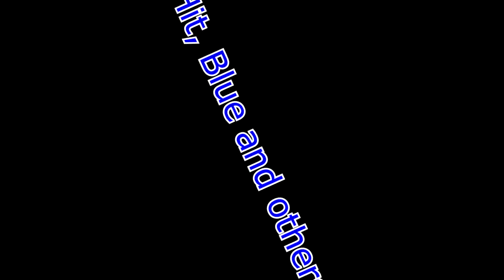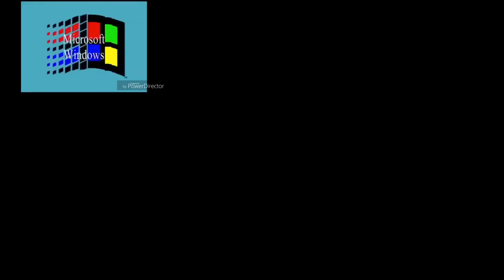Multisource has a Sparta Remix (DSR Style) (V20)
This is a reupload of my old channel, now I will take advantage of reuploading videos that I have until December 24, and on December 25, I will bring a surprise to the channel.

Next Sparta Remix / Video to Reupload: Multisource has a Sparta Remix (DSR Style) (V21)